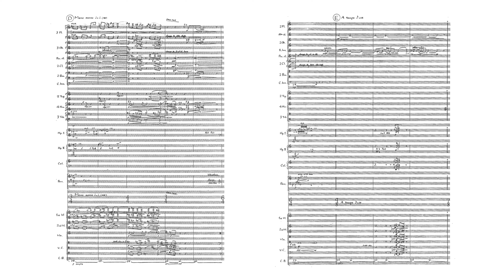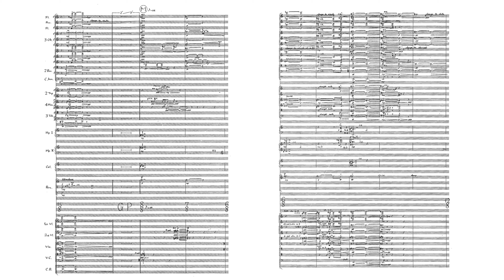Toru Takemitsu - A Flock Descends into the Pentagonal Garden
Toru Takemitsu (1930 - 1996) - A Flock Descends into the Pentagonal Garden (1977)

Boston Symphony Orchestra, Seiji Ozawa (1978)

A Flock Descends into the Pentagonal Garden is an orchestral work by Toru Takemitsu commissioned by the San Francisco Symphony Orchestra. The work consists of a single movement that lasts around 14 minutes.

"This beautifully titled composition for orchestra was inspired by a dream in which the composer saw a flock of white birds, led by a single black bird swirling around and then descending into a pentagonal or star-shaped garden. The garden, however, turned out to be the star on the back of artist Marcel Duchamp's head in the famous photograph by Man Ray.

In Takemitsu's musical encoding or symbolism, the black bird leader is represented by the tone F sharp. The other birds are represented in pentatonic scales generated from each tone of the initial F sharp pentatonic: thus there is one five-note scale each on A flat, on B flat, C sharp, and E flat. The relationship between these scales (often presented as woodwind chords sounding like the ancient Japanese mouth organ called the sho) is original, like branches of branches on a tree, or successive ripples within ripples in a pond. The further the scale notes diverge from the initial F sharp, the greater is the activity in the writing to get them to gravitate back to that initial tone. Takemitsu described the F sharp sounding out 'constantly in the manner of a drone.'

A whimsical wind solo (bird theme) against a lovely sustained cluster opens the work; then a deeply ominous chord builds up to a frightening level. Lushly harmonized, lyrical melodies (bird and garden themes) float like clouds. Silvery glissandi whistle by. Booming bass tones create a surreal storm. The flight of the birds is again depicted by sensuous melodies surrounded by trilling figures and cries from the winds. Steely non-vibrato chords suggest a metallic garden, while bell-like textures and hard plucked harp strings and multiple airy glissandi are added in. The sequence of playful clarinet (bird theme) to rich strings (garden theme) to deep bass accents is repeated, and begun again; the harmonic series is reminiscent of passages in Alban Berg's opera Lulu. On the next repetition, the series resolves to an exquisite chord across the full range of the orchestra."

(source: AllMusic)